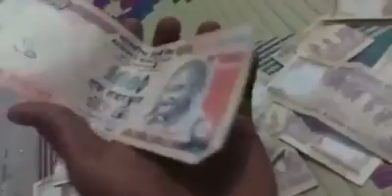fake cries only old note VIDEO